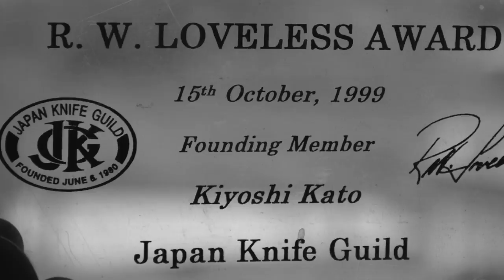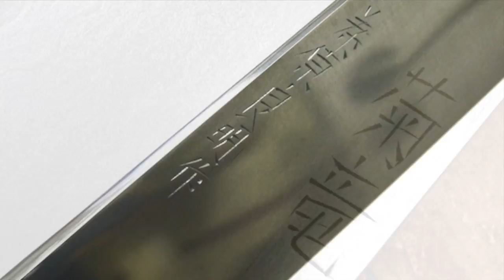Kiyoshi Kato Kitchen Knives 2014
Visit to KIYOSHI KATO 2014
On our trip in 2014 We visited Mr. Kiyoshi Kato
Licensed sword smith and knife maker in Hokuto City, Japan
Mr. Kato still make his knives in traditional way forging in charcoal and quenching with water
He also using Sen for his swords as well as his Knives
In the video you will see Short demonstration of making our Yoshiaki Fujiwara - The Workhorse Gyutos
We do not show all process ! Using this old tools to make knives is very labor intensive job!
And Kato usually produce ONLY 1 regular knife in 2 days

Besides knives he is still making Swords from Super Rare, over 200 Years old Tamahagene Steel, that his grandfather and other ancestors collected over the years.

He makes all His knives/swords Only by him self without any help !
I Really hope you will enjoy this video and his knives/tools as well as i do !